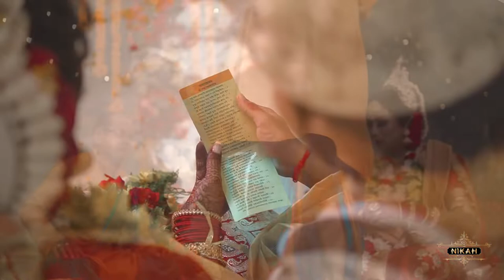Kamol and Dipa Wedding